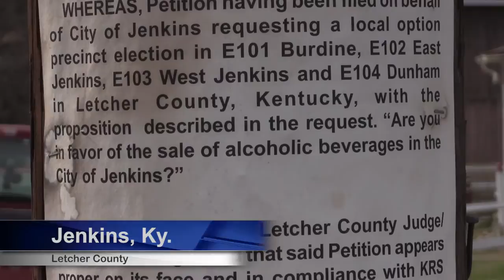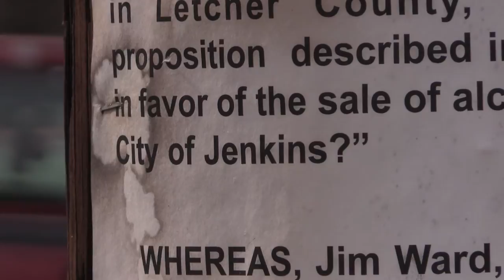Jenkins alcohol ordinance approved, sales could start soon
The City of Jenkins took one big step closer to the sale of packaged alcoholic beverages in the city this week. Jenkins Mayor Todd DePriest told EKB News Reporter Chris Anderson where the process now stands.